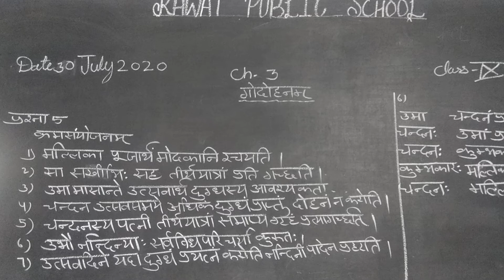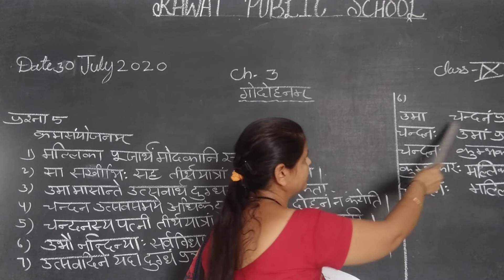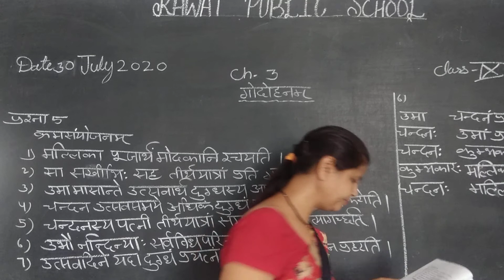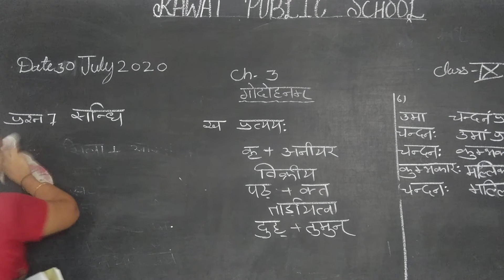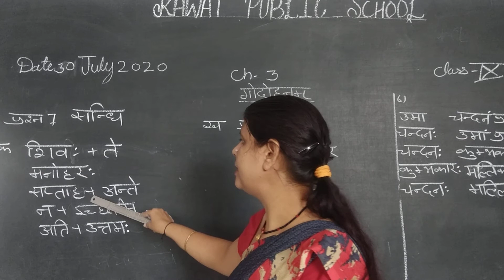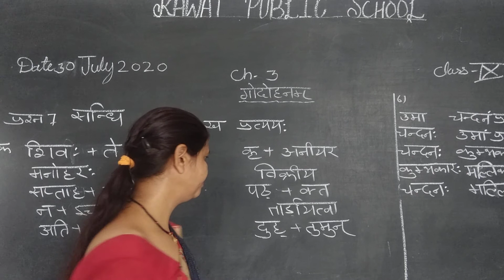Class 9 sanskrit